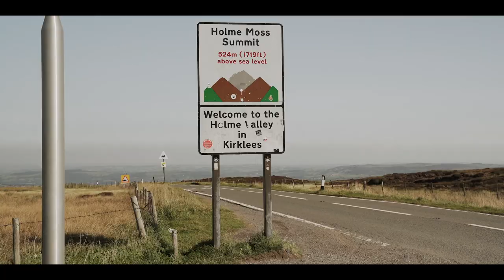Olympic Cycling Champ Ed Clancy talks about his ongoing relationship with Pro-Noctis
✅ In this short video, 3 x Olympic Gold Medallist and 6 x World Champion Cyclist, Ed Clancy OBE talks about his relationship with Pro- Noctis and the support he receives "outside of the British Cycling Bubble".

✅ Ed joins our Managing Director, Phil Kelly for a cycle around the Peak District, U.K. where they capture some amazing footage and reflect on their work so far and the plans for the future.